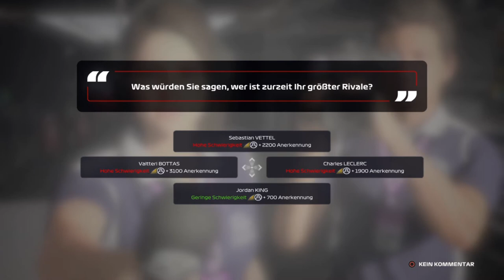F1 2020 My Team Karriere S2R01 #02 Australien Qualifikation